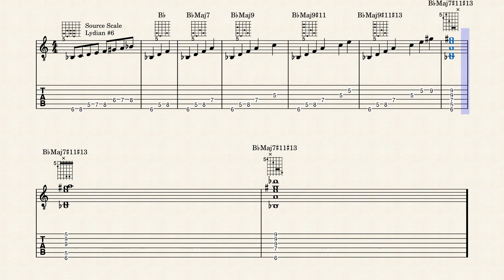Extended Chords Neapolitan Minor Scale 2nd Scale Degree Major Variati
Major chord tertian variations built on the second degree of the Neapolitan Minor scale.

Arpeggiated forms shown for all chords and root position variations in moveable and open forms (where possible) shown for all chords not covered in previous material.